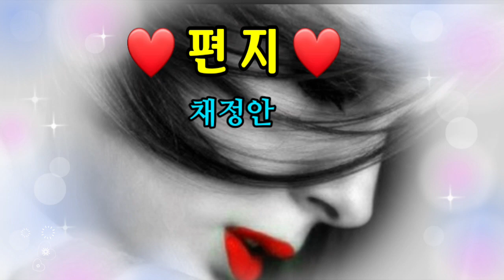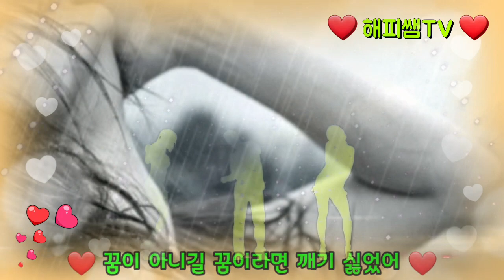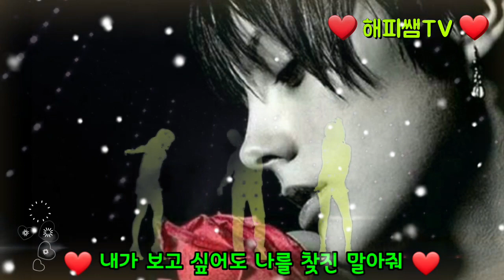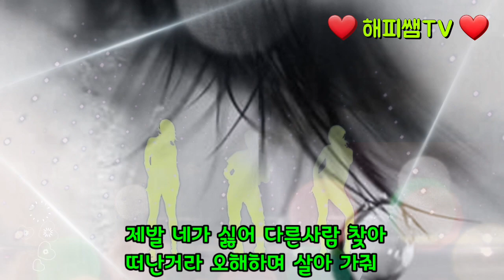❤ 편지(채정안) ❤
사랑과 행복을 전달하는 해피쌤입니다.

오늘은 아주 신나고 즐거운 댄스음악을 여러분께
들려줄려고 합니다. 오늘의 댄스 음악은 채정안님의
편지입니다. 한때 엄청난 인기를 누렸던 이 노래를
감상하시고 모두 즐겁고 행복한 시간이 가득하길 바랍니다.

❤ 해피쌤 ❤